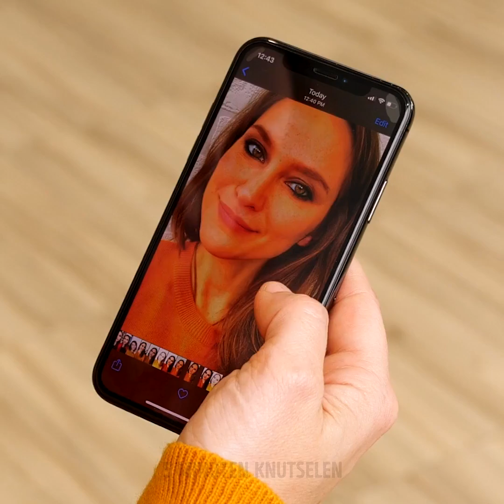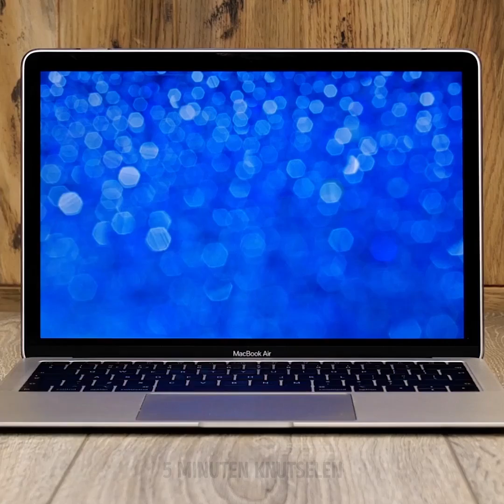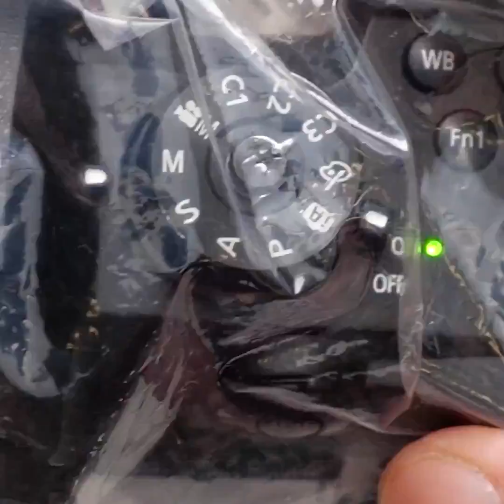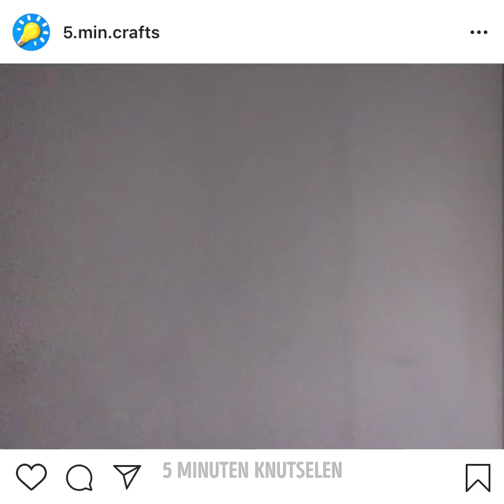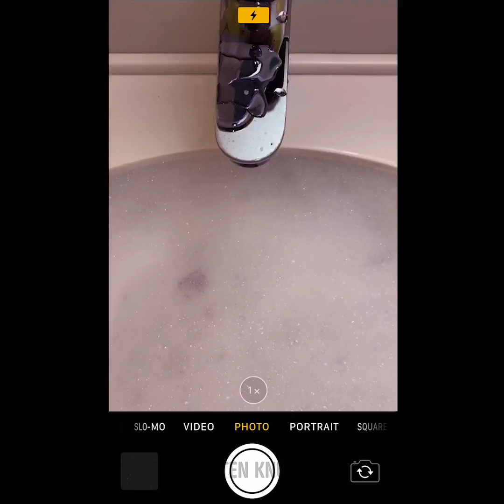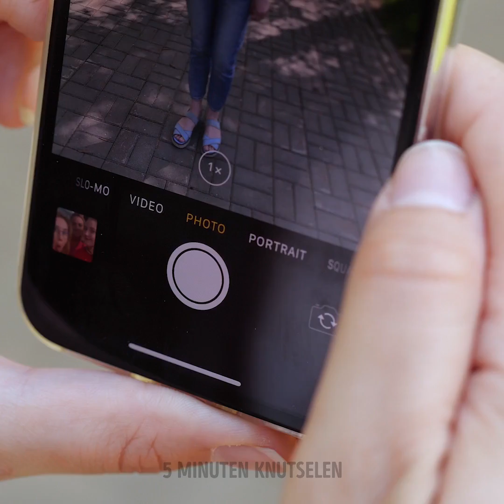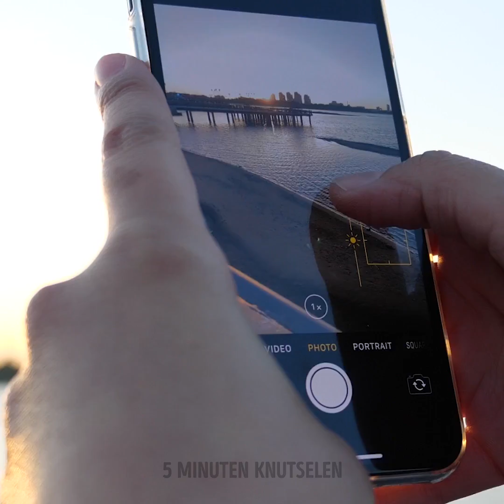FOTOHACKS VOOR BEGINNERS || 25 MANIEREN OM EEN PERFECTE OPNAME TE MAKEN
FOTOGRAFIE TRUCS ELKE INSTAGRAMMER GEBRUIKT

Het is geen geheim dat de influencer-cultuur draait om het nemen van verbluffende foto's. Dus in deze video laat ik je een aantal briljante ideeën zien om op je sociale media te proberen en je berichten viral te maken met behulp van enkele van deze hacks.
Neem de cameralens en teken een perfecte cirkel met behulp van de afmetingen, knip vervolgens een paar harten en sterren uit en je kunt schitterende foto's maken met die stencils.
Voor betere buitenverlichting kunt u wat keukenfolie dicht bij uw huid toevoegen om de zon te reflecteren. Als de flitser van de camera echter verblindt, kunt u een plastic zak gebruiken om een deel van het felle licht te absorberen.
Een ander idee van een virale foto is om een gewone fotolijst te maken, er een paar hartvormige stickers op te plakken en vervolgens iemand te vragen deze voor zijn camera te plaatsen terwijl ze foto's van je maken. Er verschijnen weinig vervaagde harten en het lijkt op een real-life filter.
Je kunt ook wat lippenbalsem rondom de cameralens aanbrengen om de randen van de camera te vervagen terwijl je foto's maakt en het midden alleen op je gezicht richten.
Blijf op de hoogte tot het einde om inspiratie op te doen voor je posts op sociale media. Je kunt mijn slow-motion geheime ideeën of de verwarrende trucs voor perspectieffotografie proberen die je met je smartphone kunt proberen.

Tijdstempels:
2:50 - Professioneel fotograferen van objecten voor een laptop
4:40 - Hilarische bloopers
4:54 - Eenvoudige fotohacks voor Instagram
5:54 - DIY lightbox
7:16 - Briljante Slow-motion foto-ideeën
9:43 - Geweldige kantfotografie
11:34 - Ondersteboven truc